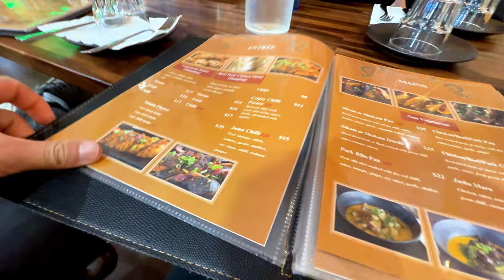Exploring Bhutanese Cuisine | Australia | Vlog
Hi everyone. Join with me as I explore our very own Bhutanese meals abroad. Enjoy 🙂